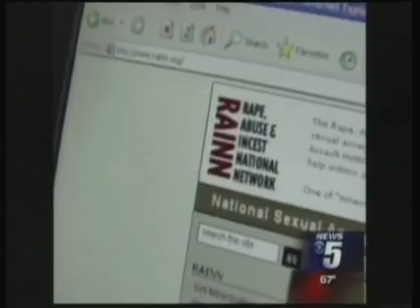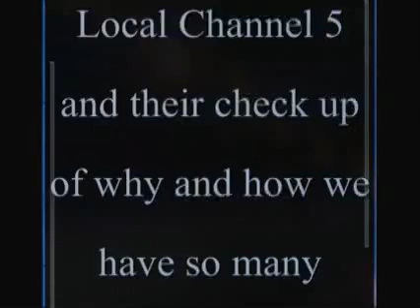MEXICAN SEX OFFDENDERS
This a movie EVERY Congressman and Senator should see You need to make it mandatory for them to see this !